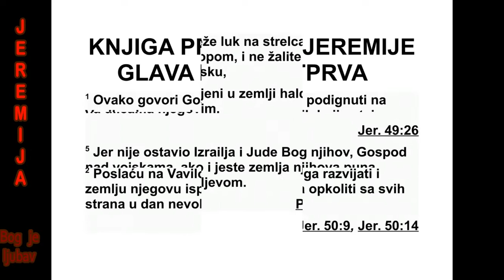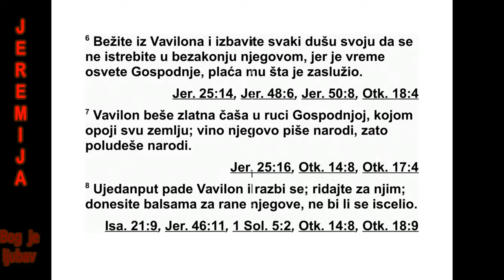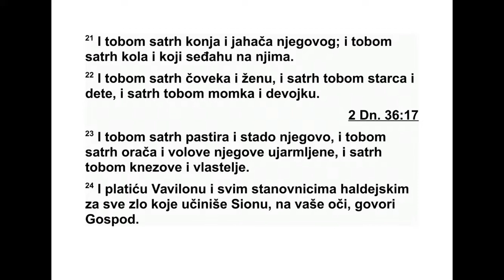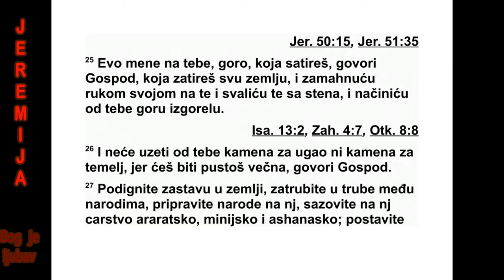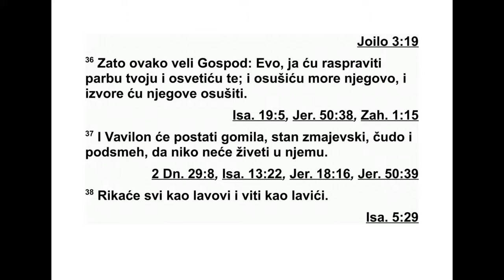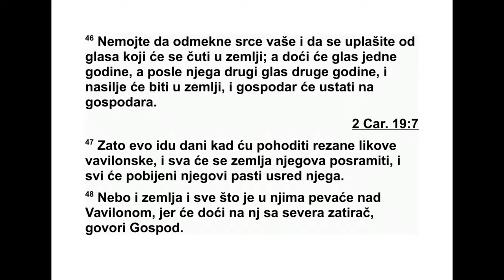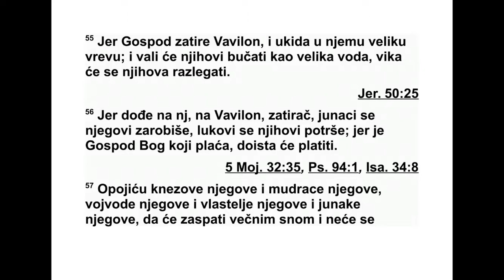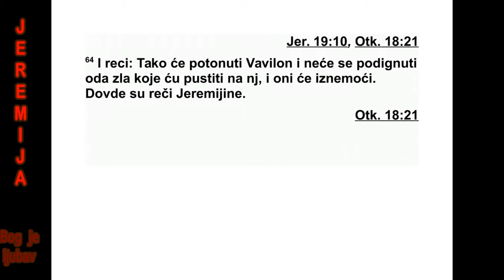KNJIGA PROROKA JEREMIJE GLAVA 51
51 Овако каже Господ: „На Вавилон и на
ста новнике Лев-Камаја* подигнућу разоран
ве тар. 2 На Вавилон ћу послати вејаче који
ће га овејати и његову земљу испразнити.
Оп колиће га са свих страна у дан његове не -
воље.
3 Стрелац нека не запиње лук. Нека нико
не устаје у свом оклопу.
Немојте се смиловати његовим младићима,
побијте сву његову војску.” 4 Они ће поби -
јени попадати у халдејској земљи, пробо де -
ни по његовим улицама.
5 Израел и Јуда нису попут удовице, јер их
није оставио њихов Бог, Господ над вој ска -
ма. Велика је кривица земље Халдејаца у
очи ма Светог Бога Израеловог.
6 „Бежите из Вавилона, нека свако спасе
своју душу! Немојте изгубити живот због ње -
говог преступа, јер је ово вре ме Господње
ЈЕРЕМИЈА 50,24 - 51,6 378
*51,1 Ово је криптографско име за Халдеју.
освете. Он му плаћа по њего вим делима. 7
Ва вилон је златна чаша у Гос подњој руци,
ча ша која је опила сву земљу. Народи су пи -
ли вино из ње и зато се по нашају безумно. 8
Вавилон је изненада пао и разбио се. Горко
над њим плачите, доне сите балзам за њего -
ве ране. Можда ће се излечити.”
9 „Лечили смо Вавилон, али се он није из -
лечио. Оставите га! Пођимо сваки у своју
зем љу. Јер његова осуда допире до небеса и
диже се до небеских облака. 10 Господ је за
нас учинио праведна дела. Дођите, објавимо
на Сиону дело Господа, Бога свога.”
11 „Наоштрите стреле! Станите иза штито -
ва! Господ је подстакао дух царева Медије
јер намерава да уништи Вавилон. То је Гос -
подња освета, освета за његов храм. 12 По -
дигните знак за збор пред вави лон ским зи -
ди нама! Појачајте страже, поставите стра -
жа ре, наместите заседе! Јер што је Господ
замислио то ће и учинити. Учиниће оно што
је рекао против становника Вави ло на.”
13 „Жено која живиш на великим вода ма и
имаш много блага, дошао ти је крај, нећеш
више убирати добит. 14 Господ над војскама
заклео се својом душом: ‘Напунићу те љу ди -
ма као скакавцима, и они ће клицати кад те
поразе.’ 15 Он је својом силом земљу начи -
нио, мудрошћу својом плодно тло учврстио и
разумом својим небеса разапео. 16 Од ње го -
вог гласа хуче воде на небесима, он с краја
зем ље пару водену подиже. Киши је начи -
нио бране и ветар изводи из својих ризница.
17 Сваки се човек понаша нера зумно, ништа
не схвата. Сваки ће се златар постидети свог
резаног лика, јер су његови ливени ликови
лаж, нема живота у њима. 18 Ништавни су,
пред мети за изругивање. Пропашће у дан
каз не.
19 Али онај ко је Јаковљево наследство
ни је као они, јер је он Творац свега. Он је
па лица његова, његово наследство. Име му
је Господ над војскама.”
20 „Ти си ми тољага, ратно оружје. Тобом
ћу сатрти народе, тобом ћу уништити цар -
ства. 21 Тобом ћу сатрти коња и коњаника,
то бом ћу сатрти бојна кола и њиховог воза -
ча. 22 Тобом ћу сатрти мушкарца и жену, то -
бом ћу сатрти старца и дечака, тобом ћу
сатр ти младића и девојку. 23 Тобом ћу сатр -
ти пас тира и његово стадо, тобом ћу сатрти
ратара и његову ујармљену стоку, тобом ћу
сатрти намеснике и управитеље. 24 Платићу
Вави лону и свим становницима Халдеје за
све зло које су учинили на Сиону пред ва -
шим очима”, говори Господ.
25 „Ево, долазим на тебе, горо која униш -
таваш”, говори Господ, „која уништаваш сву
земљу. Дићи ћу руку на тебе, оборићу те с
ли тица над којима се уз дижеш и претворићу
те у спаљену гору.”
26 „Из тебе се више неће узимати угаони
ка мен ни камен темељац, јер ћеш бити веч -
на пус тош”, говори Господ.
27 „Подигните знак за збор у земљи! За -
тру бите у рог међу наро дима! Припремите
на роде за рат против ње га! Сазовите на ње -
га царства, араратско, минијско и асханско!
По шаљите заповед ни ке да окупе војску за
напад на њега! Дове дите коње да их буде
мно го као убојних скакаваца! 28 Припре ми -
те народе за рат против њега, цареве Ме -
дије, њихове намес нике, све управитеље и
сву земљу којом владају. 29 Нека се земља
затресе и нека буде у тешком болу, јер се
Гос подња намера извршава на Вавилону да
ва вилонску земљу претвори у страшан при -
зор, ненастањену пустош.”
30 „Вавилонски јунаци престали су да се
боре. Седе у тврђавама. Нестало је њихове
снаге, постали су као жене. Спаљене су куће
у граду, поломљене су преворнице на ње го -
вим вратима.
31 Гласник за гласником стиже, весник за
весником долази, јављају цару Вавилона да
је његов град са свих страна освојен, 32 да
су прелази преко реке заузети, бродови од
па пирусове трске спаљени ватром, а ратни -
ци сметени.”
33 Јер овако каже Господ